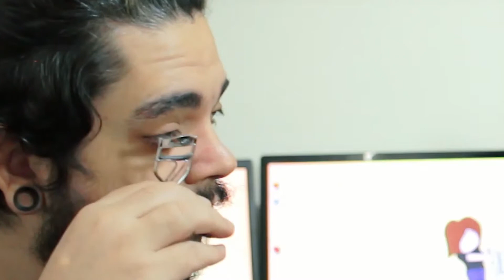ELE ME MAQUIOU!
Pedi para meu noivinho me maquiar e olha no que deu rs

"Morning Sun - Free Happy Background Music de Nicolai Heidlas Music está licenciado segundo uma licença Creative Commons.